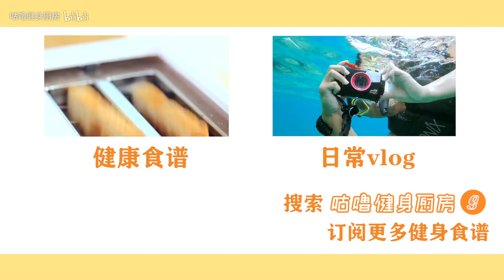「7日減脂三餐」一起meal prep備餐吧，如何快速做健身餐+食材保存 | Day 1 Vlog